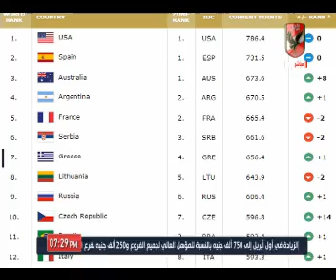حلقة العاب الصالات 5-2-2020